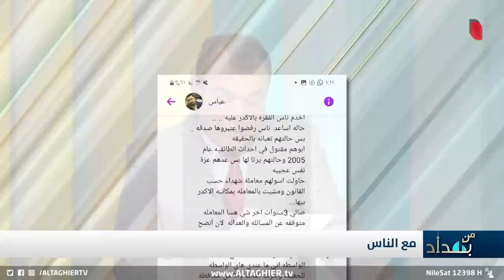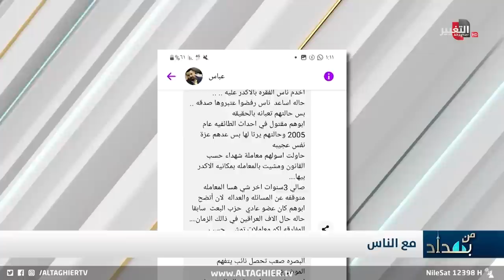نجم الربيعي يعرض قضية اغرب من الخيال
موقع قناة التغيير الفضائية الالكتروني